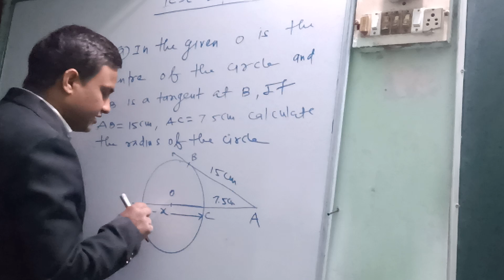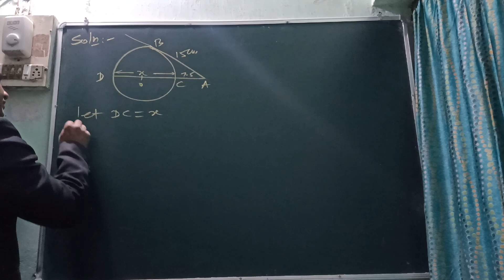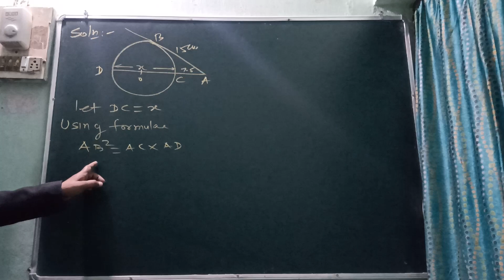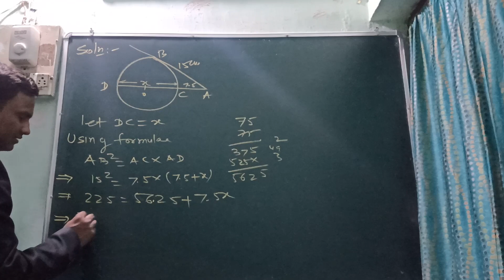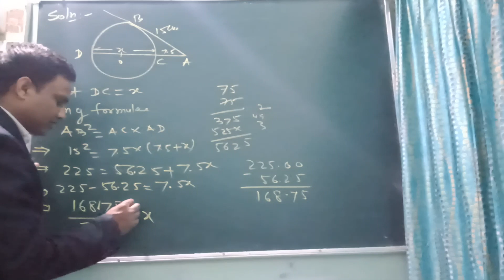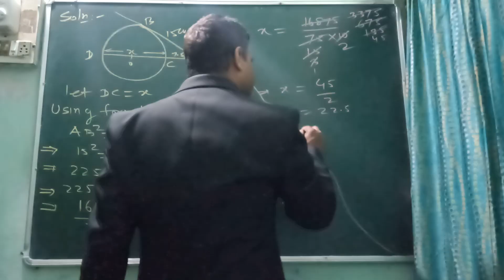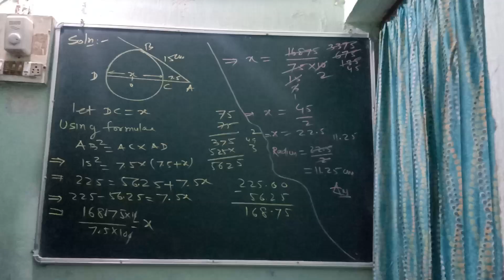ICSE Class-Xth Maths Q.no-3(a) year-2012.see next video for rest solutions